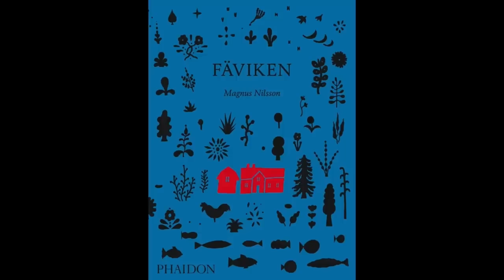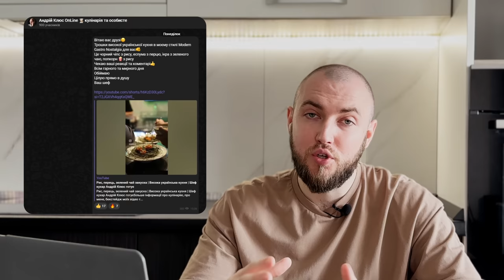Їжа вікінгів | Магнус Нільсон | Висока скандинавська кухня | Ресторан Fäviken 2 зірки мішлен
Напевно, ви вже чули про шведський ресторан Fäviken, що розташований в 700 км від Стокгольма. Цей міні-ресторан розрахований лише на 24 посадочні місця та працює лише 200 днів на рік. Добиратися до цього чудового місця вам доведеться майже на всіх транспортних засобах: літаку, поїзді, машині. І, незважаючи на таке не зовсім зручне місце розташування, забронювати стіл тут майже нереально. Бронь приймають на рік, а то й на два вперед.

І всі ці страждання треба пережити заради однієї вечері десь у сільській глушині. Але яка ж це вечеря! Приготовлений тільки з місцевих продуктів, які рідко де знайдеш в іншому місці, він стане незабутнім і надзвичайно смачним.

Шеф-кухар ресторану Fäviken Магнус Нільсон за 10 років існування закладу зміг зробити цілий культурний феномен. З усього світу, незважаючи на холод та труднощі з транспортом, сюди приїжджає безліч людей. Навіщо? Можна дізнатись від тих, хто приїжджав до Fäviken.

Приємного перегляду

Обіймаю
Цілую прямо в душу
ваш шеф

Більше інформації про кулінарію, про мене, бекстейдж моїх відео та життя, спойлери наступних відео можете знайти в моєму телеграм каналі

Готуйте зі мною та відмічайте мене в сторіс інстаграм Андрій Клюс✌️

Також запустив прямі ефіри в інстаграм Андрій Клюс, на яких будемо готувати разом, донатити на ЗСУ для прищвидшення перемоги та я буду за це ще й подарунки дарувати за донат від 100 грн можете прийняти участь у розіграші подарунків від шефа та воїнів ЗСУ, 100 грн один номерок на участь, а номерків може бути безліч)

Але якщо задонатите від 100 грн, можете прийняти участь в розіграші крутих подарунків від мене та від воїнів ЗСУ
або по номеру карти 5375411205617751

Як вам рецепт❓готували такий❓ можливо є ваша інтерпритація❓

⚠️Якщо хочете допомогти моєму каналу ⬇️:
Карта Приват Банку - Клюс Андрій Олексійович
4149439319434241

Слава Україні!